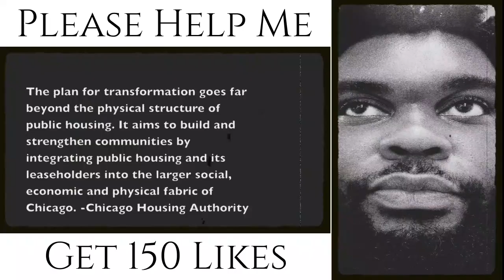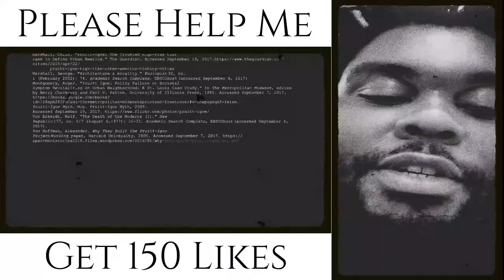the Origins of the Projects the Organ Donor... Hood Horror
My Online Art Shop

Luv y'all 🖤

for the footage...